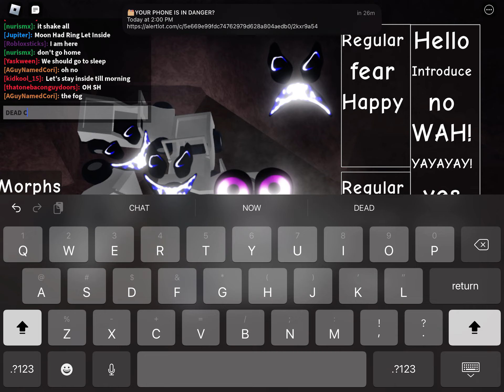Playing Billy roleplay